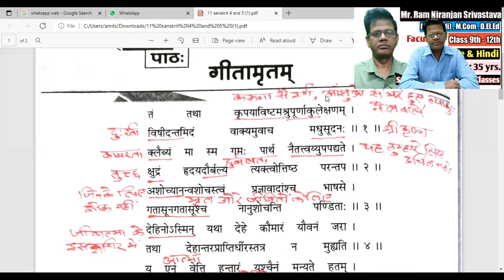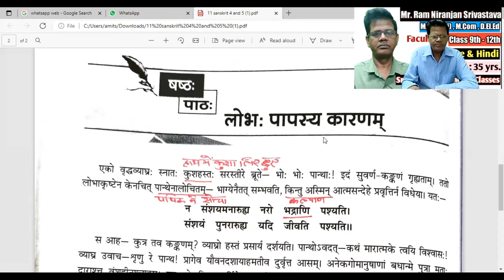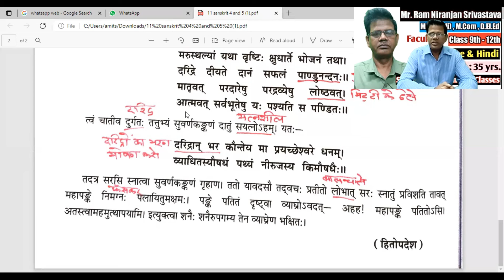Lecture - 06 || Sanskrit || Hindi || Class -11 || लोभ पापस्य कारणम || Niranjan Sir || Free Classes